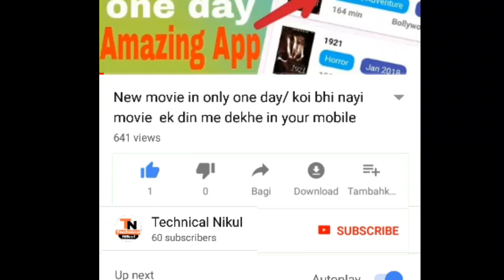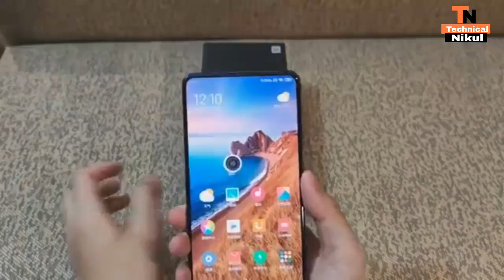Redmi k20 pro unboxing and first look in hindi full mobile review on hand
Is video mein main aapko redmi ke 20 Pro Key unboxing Karke dikha ye hai to I just hope ki aap ko video accha laga aur video accha laga do please video call like karo aur channel ko subscribe karna bilkul Bhi Mat bolna Kyonki hum aapke liye is channel par mobile unboxing reviews aur gadgets a offer Aur din se related videos is channel par Hamla Tere Te Tu agar aap koi bhi mobile se related video ya FIR mobile se related deals ya FIR Koi offer aap miss karna nahi chahte hain tu bhi Hamare channel ko subscribe Kariye agar aap ko subscribe karna nahi aata To Main Bata Doon Ek video Ke Neeche aapko Ek red colour ka subscribe button dikhega aap Jaise usko debate Hain aapko Bell icon ka option dikhega abuse Bell icon ko Jarur dabega Taki agar aap is layak encoder Baatein Hain aur future Mein Hamare jo bhi nai videos upload Hote Hain Uske notification aap ko apne mobile mein mil Jate Hain To simple yahi fayda hai Bala Kanda banane ka ye Hamare koi bhi videos Nahin upload hote hain YouTube ki taraf se aapko notification Mil Jata Hai Ya video upload hua hai aur aapne is channel ko subscribe Kar Ke rakha hai to bus is video Mein Mujhe itna hi batana tha ki aap ko ya mobile kaisa laga Agar aapko redmi ke 20 Pro accha laga aur aapka Kya Kehna Hai is mobile ke bare Mein Jagaya mobile India mein launch hota hai to aap your mobile purchase Karenge ya phir nahi karenge aur ek baat hai ki aap ke hisab se is mobile ki price kya honi chahiye kya 25000 is mobile ki price sahi hai ya FIR kuch jyada hi hai mobile ke features ke Muqabla Tu Mujhe comment kar ke Jarur batayega ki aankh your mobile purchase karna Chahenge ya FIR Nahin Jayenge to thank you for watching our future Mein Bhi Hum support Karte Jarur aayega Kaki Hamein motivation Milte Rahe thank you for watching